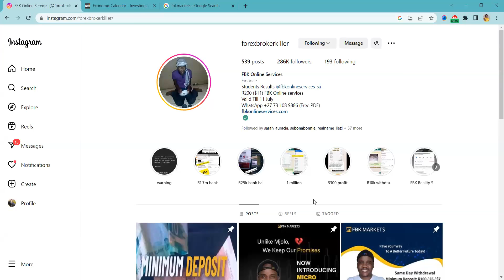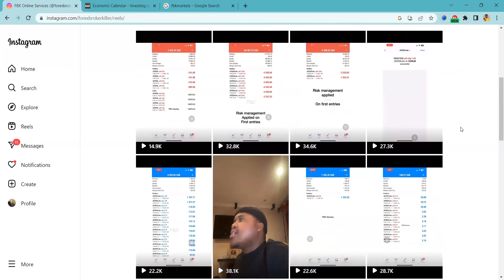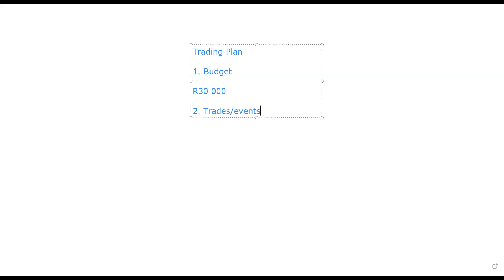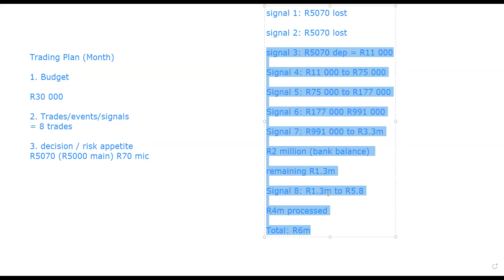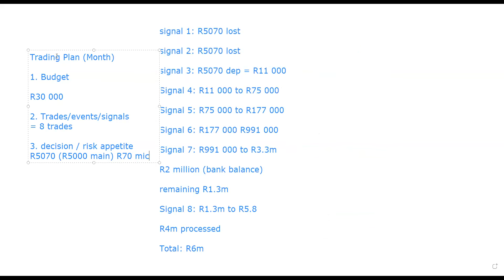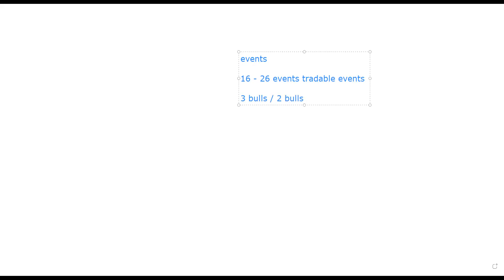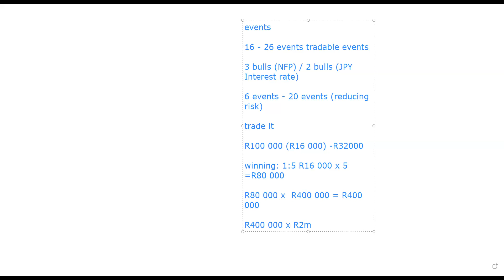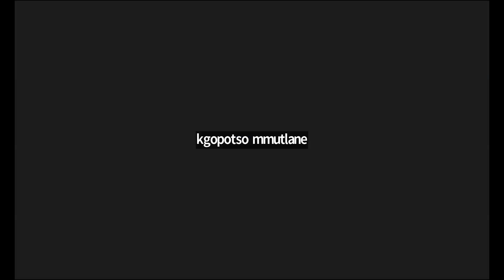DJ Coach sharing his secret trading plan from R5000 to R6 million, FBK Mentoring session on Nasdaq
Mentoring session held for existing FBK students based on trading plan